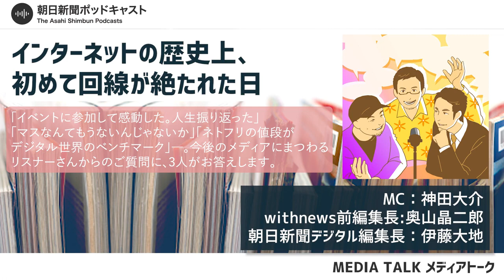【マスメディア】#1 報道はマスにアプローチしないといけない？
【2022年10月7日収録】（再掲）
「イベントに参加して感動した。人生振り返った」「マスなんてもうないんじゃないか」「ネトフリの値段がデジタル世界のベンチマーク」―。今後のメディアにまつわるリスナーさんからのご質問に、3人がお答えします。

１　個人情報：個人の特定を可能とするコメント。番組内の出演者や登場人物の個人情報やパーソナリティーの個人情報など。
３　誹謗中傷：特定の個人や組織などに対する嫌がらせや、論評を超えた悪口。番組内容と関係ない批判など。
４　差別的発言：個人をその属性で非難したり、存在そのものを貶（おとし）めたり、昆虫や動植物などにたとえて見下したりする言及。